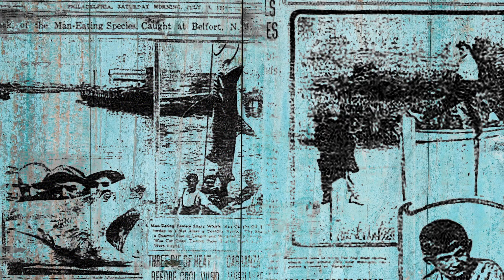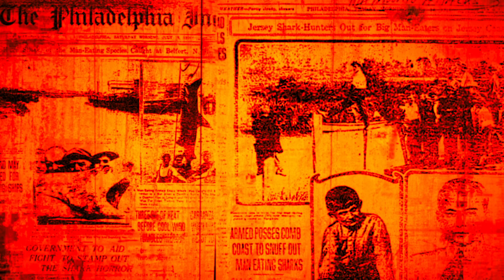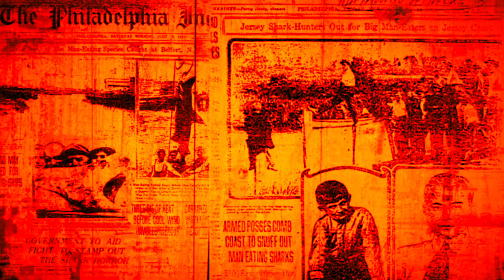The Real-Life Shark Attacks That Inspired Jaws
During the summer of 1916, a series of violent deaths shattered the peace of New Jersey’s coastal areas. For 14 days in July, people entered the water at their own risk as five swimmers found out firsthand. Rumors of shark attacks soon circulated. We're diving into the story of the Matawan Man-Eater on this episode of Ripley's History Off the Record!

Need to brush up on your history? Take a page out of our book over on Ripleys.com